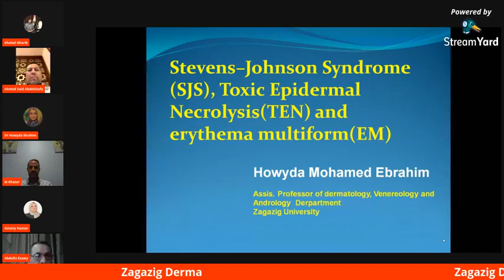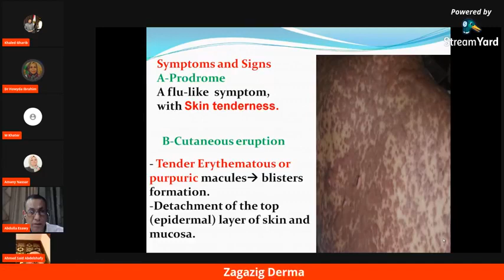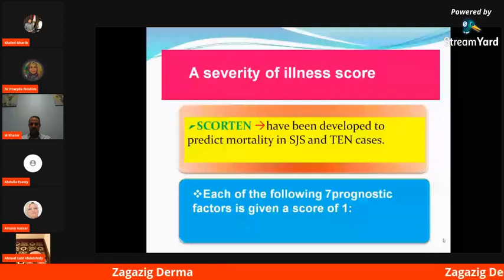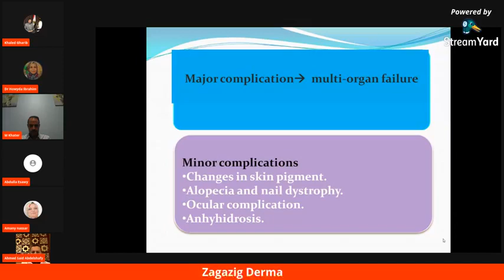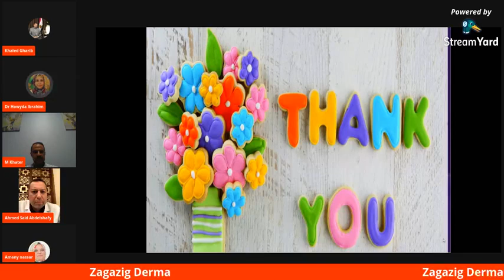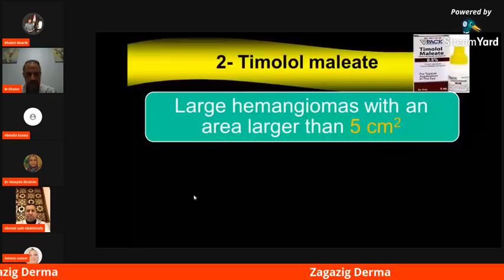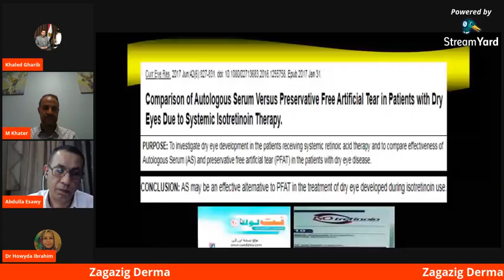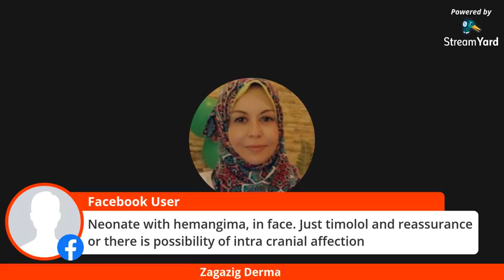Fourth webinar || zagazig derma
Dr Amany Nassar Dr Mohamed khater Dr Khaled Gharib Dr Howyda Ibrahim Dr Ahmed saeed Dr Abdallah Esawy